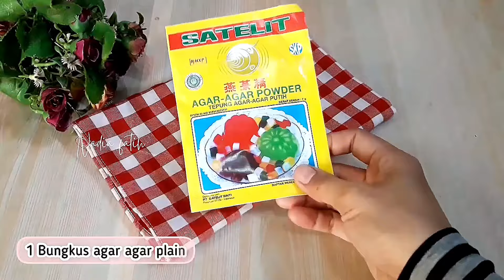IDE JUALAN ES PODENG‼ ENAK DAN MENYEGARKAN, MASIH JARANG JUAL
Bismillah
Assalaamu Alaikum
Kali ini saya mau Berbagi resep es podeng, ada juga yg bilang puding susu Buah,
Rasanya enak, seger perpaduan manisnya sirup buah dan lembutnya puding segerrrr terasa lembut dan dingin dimulut...
enak banget dinikmati pas cuaca panas terik begini...
bisa juga lhooo. buat ide jualan pasti laris manis.
yuk ah simak video cara membuat
dan catet resepnya ya.

PUDING SUSU BUAH
📌Bahan Puding
1 Bungkus agar agar plain 7gr
1 Kaleng SKM, merk bebas ya
1 sdt maezena
1 liter air

📌Bahan sirup Buah
250gr nanas
(cuci bersih dan potong kecil kecil)
175 gula pasir (sesuai selera)
700ml air

📌Bahan Pelengkap
1sdm biji selasi rendam air
Secukupnya Buah Semangka, melon, strowberry
boleh pakai buah apa saja sesuai selera

Cara membuat silahkan simak.videonya sampai selesai ya
terima kasih
Happy watching
Wassalaamu Alaikum